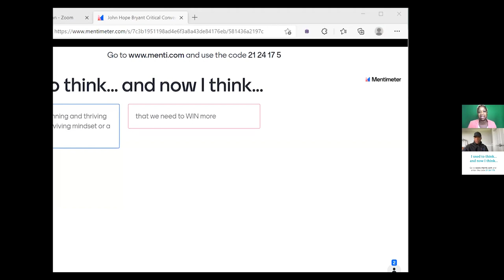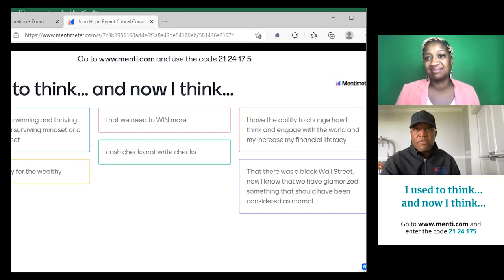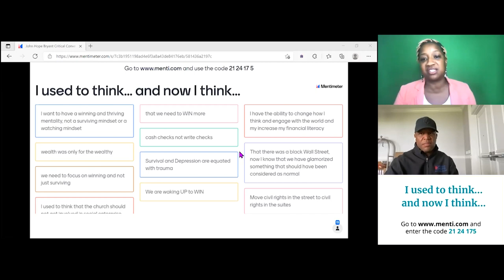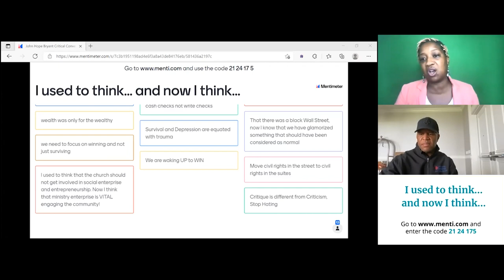John Hope Bryant: Building Wealth in Communities of Color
The USC Cecil Murray for Community Engagement hosted John Hope Bryant of Operation HOPE for a Critical Conversation on building wealth in communities of color.